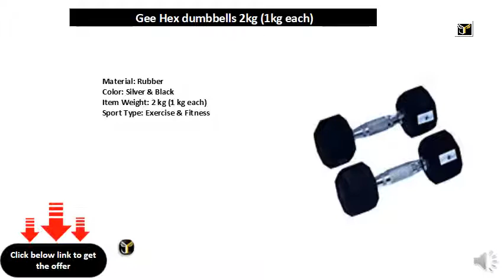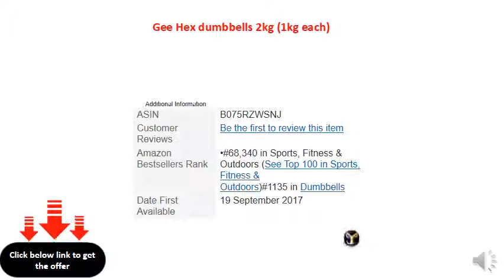Gee Hex dumbbells 2kg (1kg each)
Material: Rubber
Color: Silver & Black
Item Weight: 2 kg (1 kg each)
Sport Type: Exercise & Fitness
Included Components: 2 dumbbells